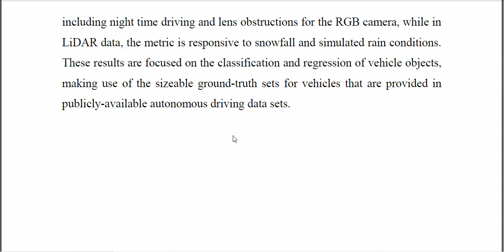Assessing Distribution Shift in Probabilistic Object Detection Under Adverse Weather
IEEE PROJECTS 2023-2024 TITLE LIST
From Our Title List the Cost will be,
Python=4500/-
Mininet=5000/-
Dot Net Project =2500/-
Java Project=2500/-

Support Including Packages
* Complete Source Code
* Complete Documentation
* Complete Presentation Slides
* Flow Diagram
* Database File
* Screenshots
* Execution Procedure
* Video Tutorials
* Supporting Softwares

Support Specialization
* 24/7 Support
* Ticketing System
* Voice Conference
* Video On Demand
* Remote Connectivity
* Document Customization